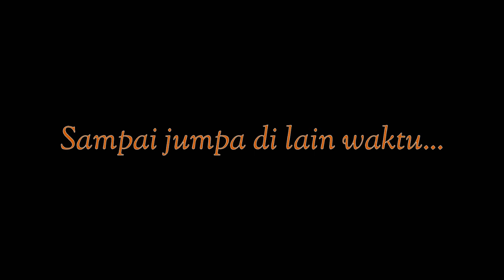BANYUWANGI LAUTAN MANUSIA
Mohon dukungan untuk semua pihak.

sopo wae idolamu, opo wae paidonanmu,
sing penting seduluran lan kekancan marang liyan.